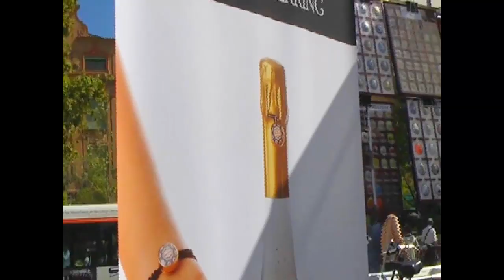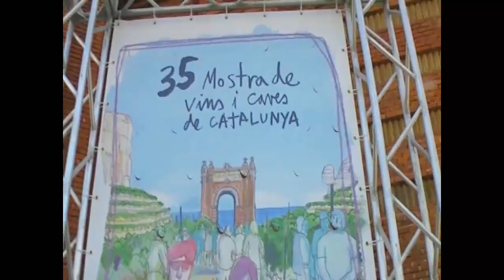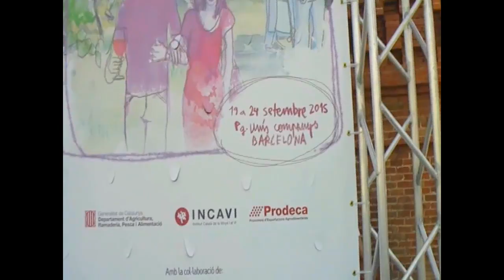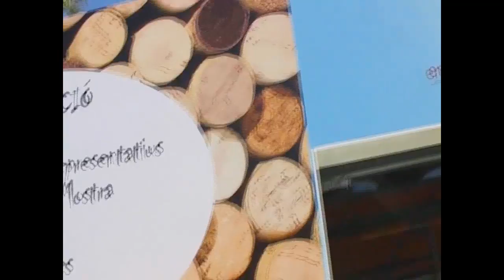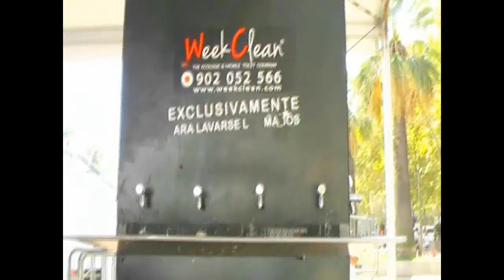Nevera MOSTRA DEL VI FESTES DE LA MERCE2015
Festes de la Mercè. Mostra dels vins i xapes dels taps d'ampolles de cava i vi. Degustació , te lloc sota l'Arc del Triomf. Barcelona.